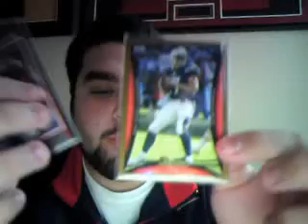Mailday from AdamJAiello!!!!!!!!!!!!!!!!! RABBI TWIN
Thank you Adam for the beautiful PC cards.

My Photobucket.
Let me know if you want anything.

Im looking for:
- Chase Budinger
- Jordan Hill
- Omri Casspi
- Jerryd Bayless
- LA Lakers
- SD Chargers
- SD Padres

Please let me know if you have anything of them (Jerseys, Patches or Auto's)

Thanks
- Alan